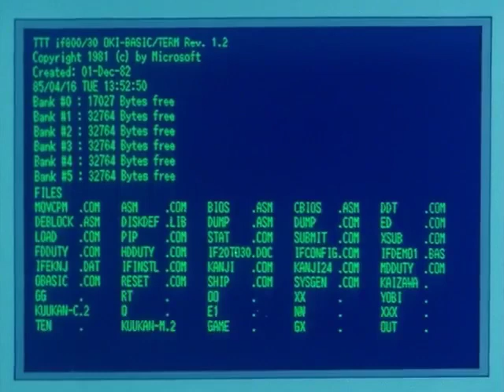Juny Peperina inventatutto - Sistema operativo by Microsoft